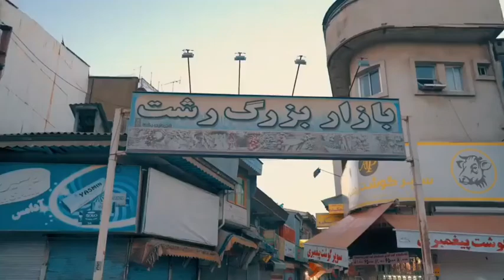Stroll in Rasht Bazar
Stroll in Rasht Bazaar
Directed by @sobhanfarzaneh